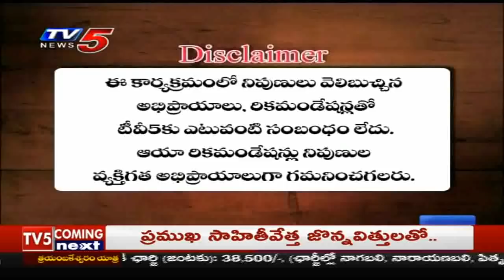4th Nov 2019 TV5 News Smart Investor